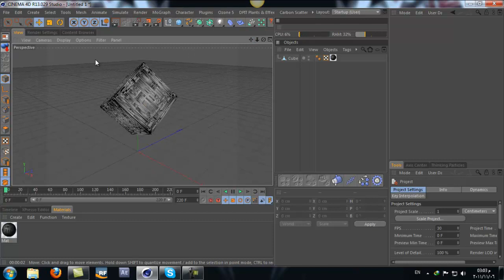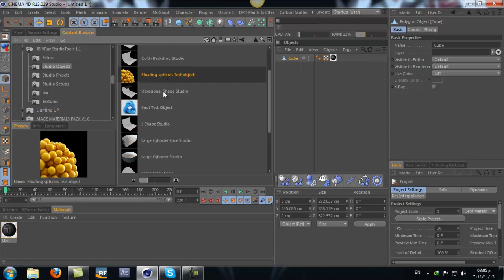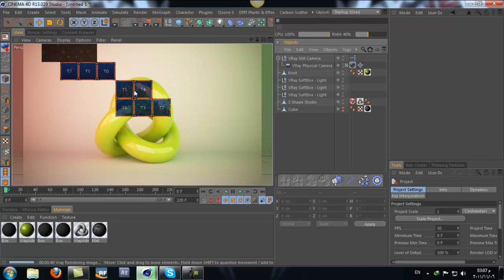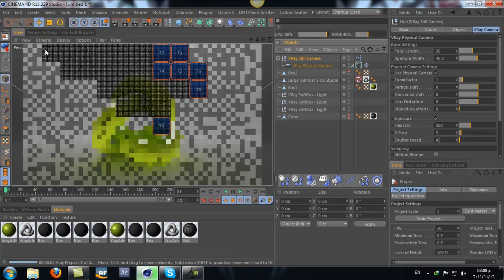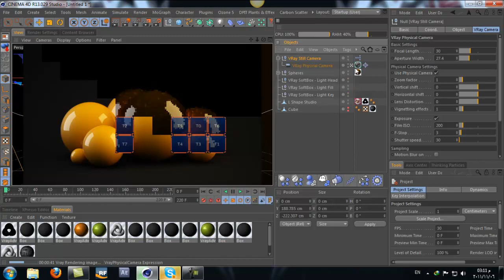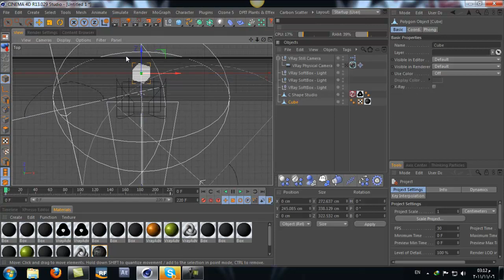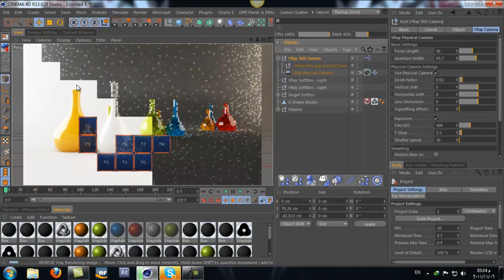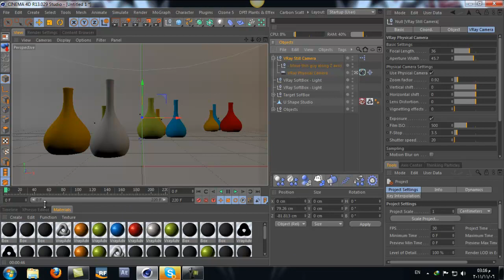CINEMA 4D - VRay StudioTools 1.1 + Giveaway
This video and project file is copyrighted to Project4D from protectmywork.com